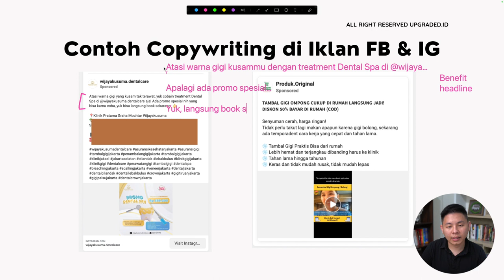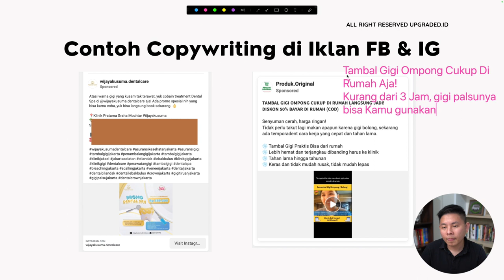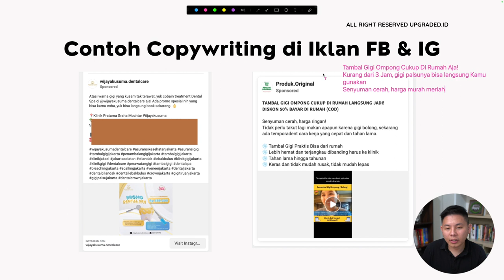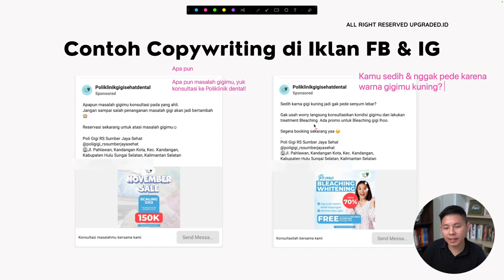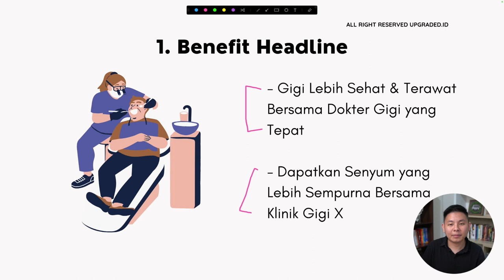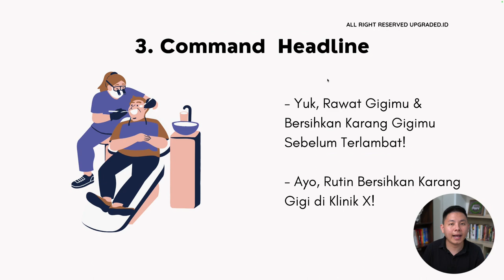INSPIRASI Judul COPYWRITING untuk Klinik Gigi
Apakah kamu bosan dengan judul copywriting yang begitu gitu saja? Yuk ikuti beberapa contoh judul ini untuk upgrade judul copywriting-mu!